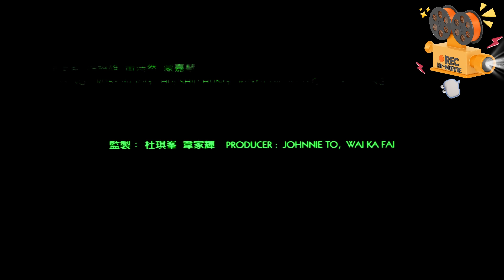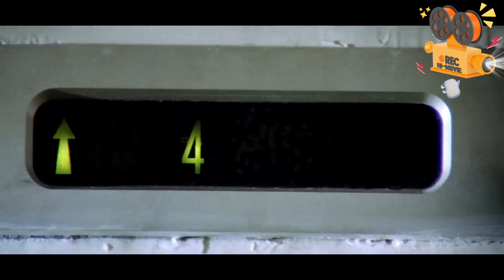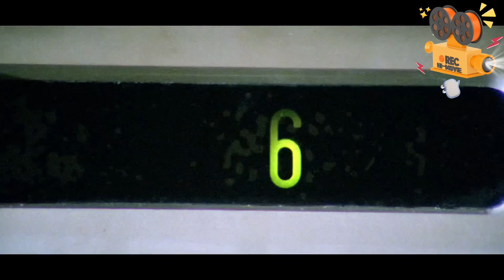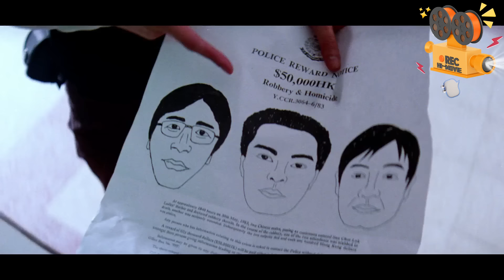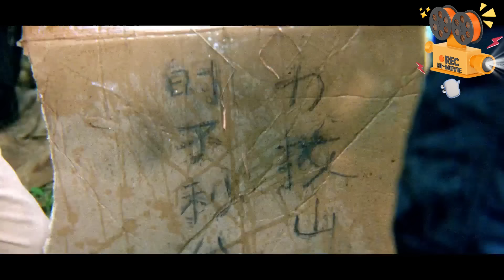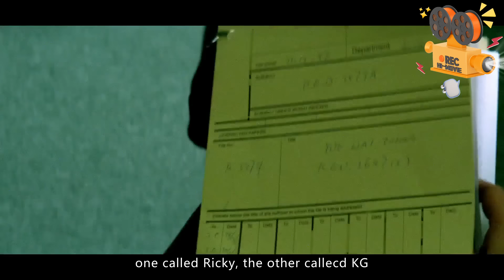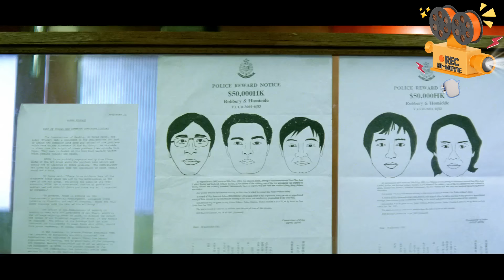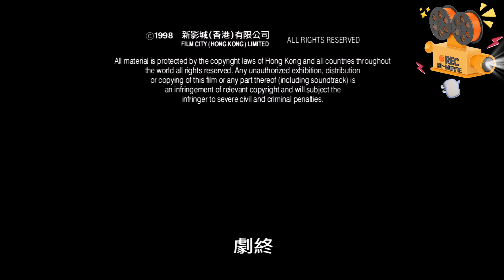《非常突然》Expect The Unexpected 刘青云 任达华 两大影帝强强联手 缔造无法复制的港片神作【FULL】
🎥电影简介🎥
三名大陆赴港的毛贼在白天抢劫金铺后，遇上巡警慌张逃亡，其中一人逃入另一帮被警方通缉多时并配备有强大火力的大陆悍匪躲藏的大厦，紧接着，警方重案组的命运被这两帮歹徒意外牵连，当他们以为成功打死悍匪可以放松庆祝时，又碰上那两个漏网的毛贼，一轮混战后，事情顿时变得非常突然。而与警匪交战主干线并行发展的爱情线来得也非常突然。重案组干将钟健和李森在办金铺劫案时巧遇以前认识的茶餐厅老板，就她的芳心到底属谁，众人猜测一番后得到吃惊答案。

【观影吧】：更多精彩中国电影 等你来看！